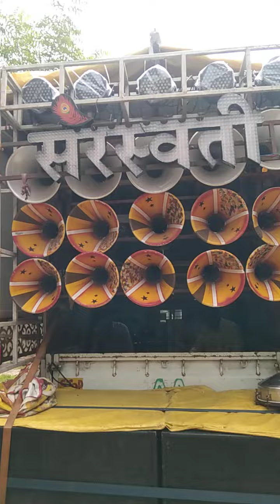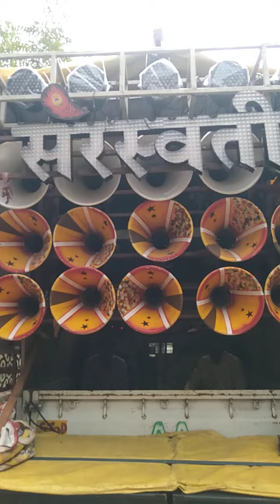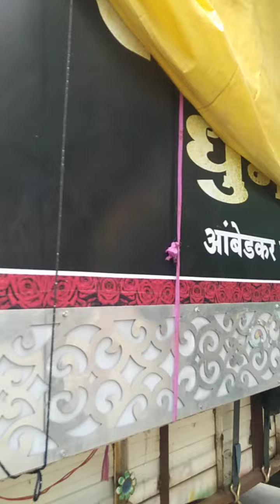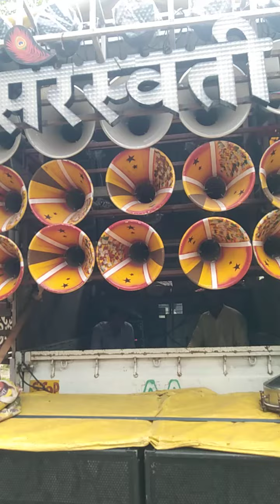Ganeshji Aarti 🚩🥁🚩 Saraswati Dhumal, Chandrapur. 📱 vijay.